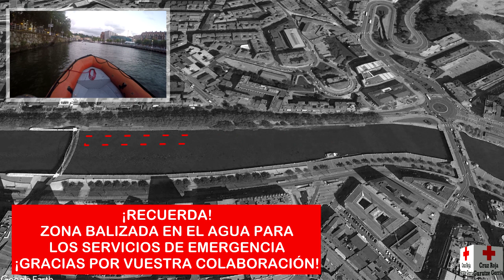Deja libre la zona balizada en la ría - Cruz Roja del Mar - Aste Nagusia 2018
Deja libre la zona balizada en la ría. Son vías de evacuación para los servicios de emergencia

Audio:
Epic Cinematic Adventures - 2

Mapa que aparece en el video: Google Earth